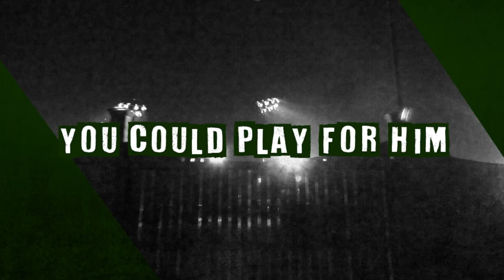Marywood Rugby - Meet Coach